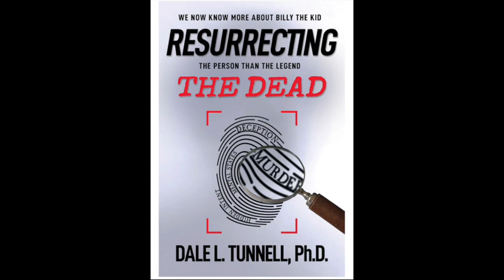CASE CLOSED! Was John Miller the REAL Billy the Kid!??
Working with research from Dr Dale Tunnell, Michael investigates the life of John and Isadora Miller to determine if John was the real Billy the Kid.